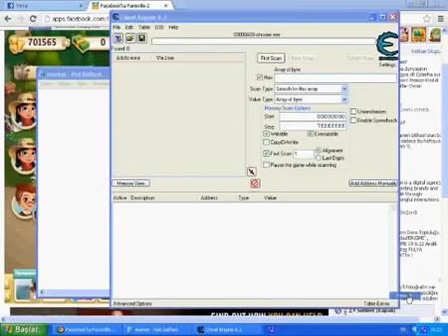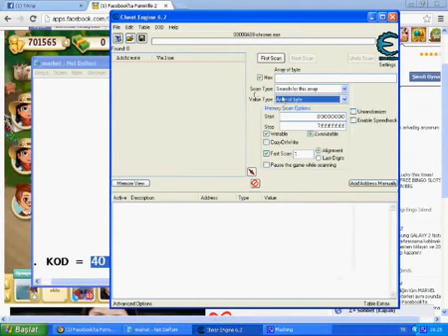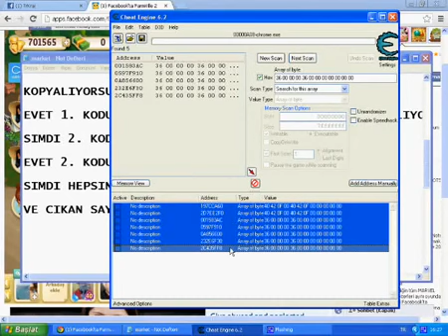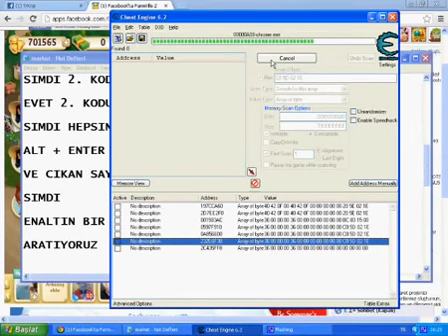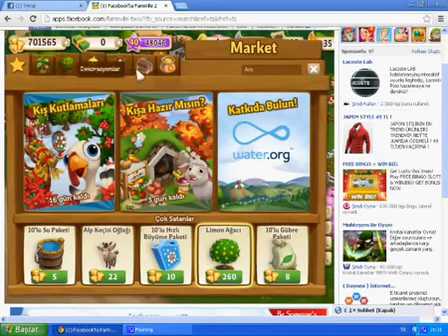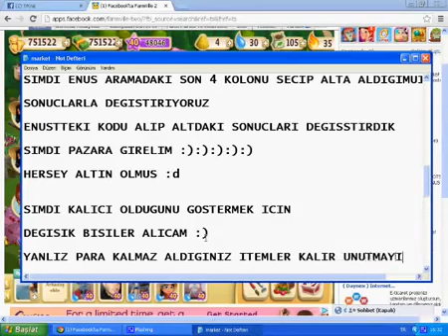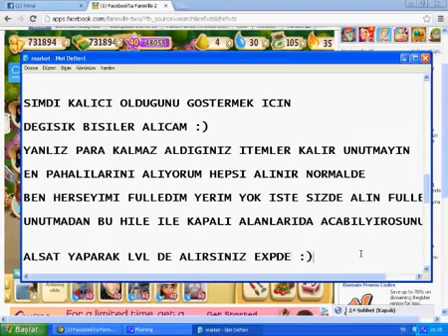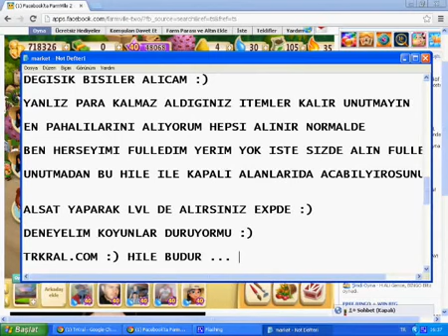(FarmVille 1-2 (2016)Herşey Bedava Olsun (10.04.2016)